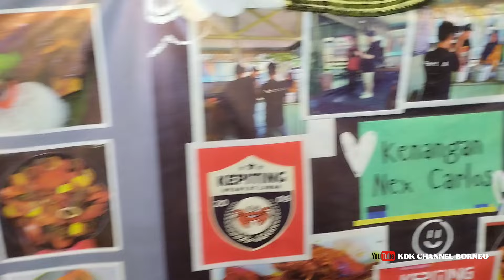KEPITING SAUS PADANG ENAK DAN MAKNYUSSSS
Makan kepiting saus padang enak
dan murah